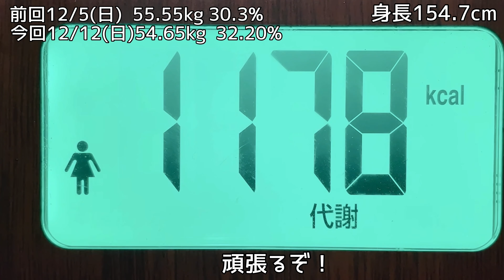【ダイエットVol.8 】カウントダウン